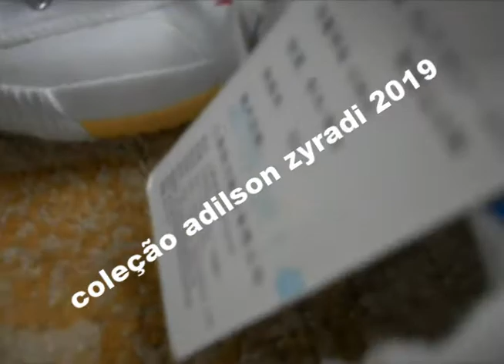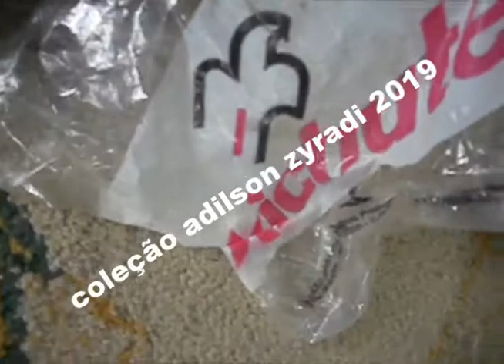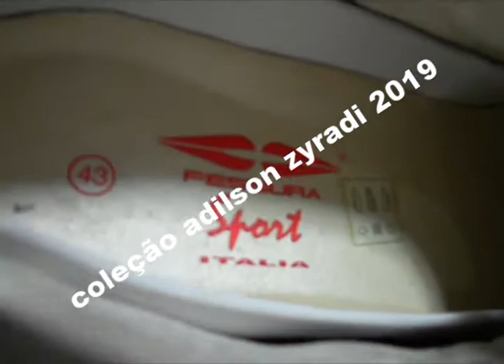coleção tenis anos 80 adilson parte 45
festa.mutunba.reggueton.dancinha.praia grande.morangaba.alexandre frota.muralha.neymar.guaruja.samba rock.eletrofunkbrasil.carneeee.quero café.sbt.silvio Santos.fabrica de casamento.carros tunados.bispa Silvia Ferreira.rosangela barros.kondizilla.mx.mc baleia.do jeito de Deus.marcha para Jesus. base de funk .Carlinhos kaskatas.chic show .Márcio super flash.bem Brasil veio giba.vivi terremoto.jojo todynho.a Fazenda.marcos Mion.tv gazeta.mulheres.novinha.instrumental.rodrigo faro.david Guetta.miranda.astros.sabadaco gilberto barros.casa grande.ratinho.grupo arte popular.soweto.pamela Anderson.orgulho gay.festa funk.loirinha.panetone.dj Marcelo doni.presidente Bolsonaro praia do forte.gaiola das propostas. funk sex .detona funk .mc fio .Angola.snoop Dogg.roberto Carlos. tv Globo.xaropinho.dj mortadela.emilio surgirá.albert system.covid 19.moranguinho.mc Naldo.nx zero .Sandy. Fresno.inimigos da HP.noemi nonato.barbara paz.arrocha.carlinhos Souza.diga que é mentira.fabrica de casamento.damares sabor de mel.a praça é nossa.manoel de Nóbrega.casamento blindado.carros do Messi.ilumminats.ja Julie.klb.arlindo Cruz.raca. raça negra.bbb.123456789.Raissa.matheus carrieli.mulher para.mc gordão.jair da Rocha.dancarina.noiva.casamento.eliminatoria.latino .cantor Belo.jornal da Globo.gostosa.pelada.ritmo.g8.parada gay.morena.lanborguine.queda.viagem.guetto mês york.paulo brow.the beat FM.hits FM.cacau Oliver.as proibidas do funk.kimokimo.mc Mayara.mc Mirella.ivete Sangalo.festa.ronaldo fenômeno.mar.itanhaem.parcu.mc Juana.dj Cleber mix.dj bem bem. alô.alok. timão. Dj Osmar Farias.fantastico.patricia abraçando.abravanel. prédio.biquini.jardim carimbar.bola na rede.panico na tv.rede TV.tv zyradi.pastor Jacy de Oliveira.edir Macedo.grupo só pra contrariar.vassouras.ferrari.argo.i35.hb20.briga.fulga.pastor Edmundo Medeiros.igreja Cristo vivo a salvação do mundo.missionaria Elaine.brasilandia.thammy Gretchen.banda.bases para rap.pastor Ademir Araújo.lindo.emocoes.melodia.pele bola velha.landal.utrage a rigor.danilo Gentile.fafa de Belém.chorao.casa bianca.blanca.argentina.fatima Bernardes.flavio Ramos.monza novo.flavinha.anderson Silva.remedios.retata ganhará.banhara. Frank Aguiar .Edmilson de Souza Pinto.laine Daniel.templo de Salomão. Justin Bieber.romario.marcola.the noite.willian fitpalde.cicero.samuel Ferreira.ad Brás sede.escola rosas de ouro.aguia de ouro.joao Doria.marian máquina.maquiba. Dj Robson Club da bossa.jornal da Record.virada de ano.praia grande.dinho da volta.vp.morro da providência.mc Serginho.equipe dinamite.black music.volei.clip.official.minha família.isadora Pompeu.pepeu.nome de meninas.racionais.forro.so luxo.ma delicia.jaime d. Mc fio.programa do lá na.kaka.cawboy viado. Ruth brow.lionel Ritchie.erth wind eu te devotion. Jurandir descanse em paz.pilao.zenaide.cleusa.maria.jose.ananias.ana.helio starter.rubenita.luizao.marcelo.paulo.zequinha.arlindo.iva.ernestina.miriam.nego salão.sapo.lunatico.reco.netinho.donizete.zetinho.kitao. nenê.dona Amélia. dona Cida.mega sena.benedito.antonio.betao. Negrão.magrao. Zezinho.gugu.julio Mazzei.mara Maravilha.xuxa.gotinno. balanço geral.chocolate.killas.legiao urbana.arnaldo saccomani. Rio de janeiro.palmeiras.banda unção de